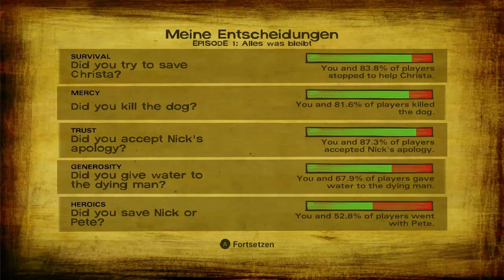Let's Play The Walking Dead: Staffel 2 [Part 5/ blind/ german] - Ein geteiltes Haus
Clementine ist mit Nick und Pete am Fluss, doch wie immer droht Gefahr und jemand verletzt sich...
Plattform: PC (PS4, PS3, Xbox One, Xbox 360)
Genre: Adventure
Untergenre: Grafik-Adventure
Release D: 24. Oktober 2014
Publisher:   Telltale Games
Entwickler: Telltale Games